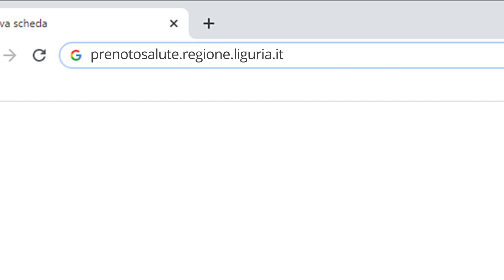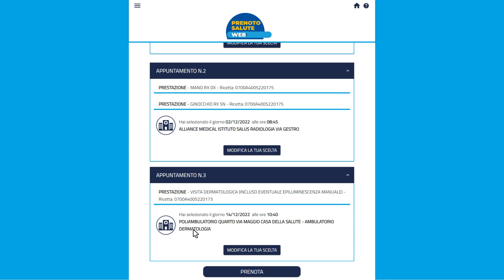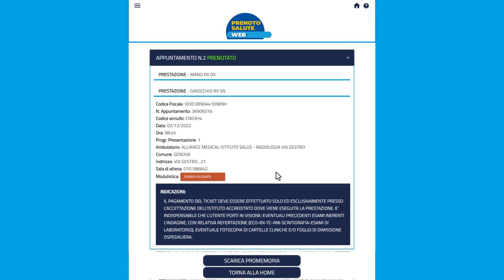Prenoto Salute - Il tutorial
Il video spiega, passo dopo passo, come utilizzare la piattaforma Prenoto Salute per la prenotazione delle prestazioni sanitarie: esami di radiologia, prime visite ed esami di laboratorio